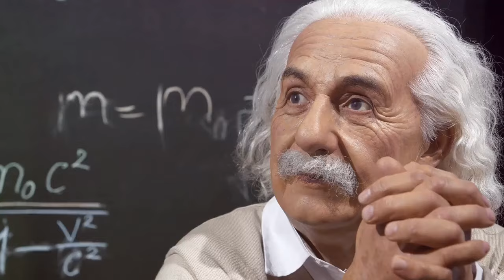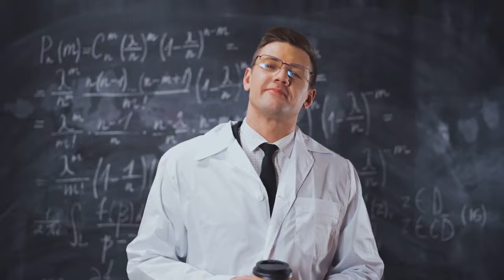The Nexus Point Illusion vs Reality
"My channel, When Life Has No Meaning And Dreams Define You, was created from the illusory sense of reality I discovered through deep states of meditation. Since childhood, I have exhibited extraordinary abilities, both academically and intuitively, among other gifts. These experiences have saved my life and helped me assist others in need.

We are a work in motion, constantly in flux, adapting at every moment to keep ourselves alive and moving forward. Time is like a conveyor belt that keeps moving even if we stand still — time does not. After all the surreal events and experiences in my life from childhood, I wanted to explore them further, which led me to start studying physics and programming. Though I am a novice, every new discovery stretches my mind and shifts my perspective. This, in turn, contributes to my spiritual evolution, helping me enjoy the potential of life."

SUNY Empire State University - 2024
M.S. Computer Science and Cybersecurity
SUNY Empire State University  -2016